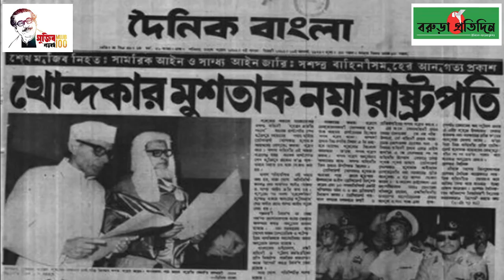আজ ৪৫তম জাতীয় শোক দিবস ২০২০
আজ জাতীয় শোক দিবস
মোঃ ইকরামুল হক,

১৫ই আগষ্ট বাংলাদেশের ইতিহাসের অন্যতম কলংকিত দিন।
হাজার বছরের সর্বশ্রেষ্ঠ বাংঙ্গালী স্বাধীনতার মহান স্থপতি জাতির জনক বঙ্গবন্ধু শেখ মুজিবুর রহমান কে বিপদগামী সেনা সদস্যরা নির্মম ভাবে স্বপরিবারে হত্যা করেন।
ঘাতকরা রেহাই দেয়নি বঙ্গবন্ধুর  আট বছরের শিশু শেখ রাসেলকে,  রেহাই দেয়নি অন্তস্বত্তা শেখ ফজলুল হক মনি'র স্ত্রী আরজু মনিকে।

কলঙ্কিত বা কালো আগস্ট। মাসের কোন দোষ নেই। আগেই বলেছি ১৯৭৫ এর এই মাসের ১৫ তারিখে বাংলা ভাষী কিছু সংখ্যক বিপথগামী কুলাঙ্গার জাতির জনক বঙ্গবন্ধু শেখ মুজিবুর রহমানকে সপরিবারে নৃশংসভাবে হত্যা করে। যাদের সংঘটিত লোমহর্ষক হত্যাকান্ড থেকে সেই রাতে নিষ্কৃতি পায়নি নারী শিশু সহ অন্তঃসত্ত্বা মা। পৃথিবীতে বহু হত্যাকান্ড সংঘটিত হলেও এতো জঘন্যতম হত্যার দৃষ্টান্ত বিরল। খুনীী চক্র হত্যা করেই ক্ষান্ত হয়নি ইনডেেেমনিটি  অধ্যাদেশ জারী করে এ হত্যাকান্ডের বিচার চিরদিনের বন্ধ করে

 দিয়েছিলো।  যেদিন স্বাধীনতার মহানায়কে   হত্যা করা হয়েছিলো ঠিক পরদিন বঙ্গবন্ধুর ঢাকা বিশ্ববিদ্যালয়ে  সরকারি কর্মসূচি ছিল।
পরদিন ঢাকা বেতার কেন্দ্র থেকে খুনি মেজর ডালিম থেমে থেমে বঙ্গবন্ধু হত্যার ঘোষণা দিচ্ছিল। কারফিউর কথাও ঘোষণা দিচ্ছিল। । ।

বঙ্গবন্ধু কে হত্যার পরদিন সকালেই বাংলাদেশ বেতারের নাম বদলে বলা হয়েছিলো রেডিও বাংলাদেশ এবং শোনা যায় বাংলাদেশ জিন্দাবাদ স্লোগান।
এক সময় বেতারে ঘোষণা দেয়া হয় খুনি মোশতাক প্রেসিডেন্টের দায়িত্ব নিয়েছে। খুব দ্রুততার সাথে বিভিন্ন গুরুত্বপূর্ণ পদে দায়িত্ব বন্টন করা হয়েছে।

হত্যা কারী চক্র স্বাধীন  বাংলাদেশের স্বাধীনতার ইতিহাস থেকে বঙ্গবন্ধুর নাম মুছে ফেলার আপ্রান চেষ্টা করে ছিলো  এবং  ইতিহাস বিকৃতির সর্বোচ্চ অপচেষ্টা করেও  সফল হয়নি স্বাধীনতা বিরোধী চক্র।

১৯৯৬ সালে জাতির পিতার সুযোগ্য তনয়া জননেত্রী শেখ হাসিনার নেতৃত্বাধীন আওয়ামীলীগ সরকার গঠনের মাধ্যমে আবারও ক্ষমতা আসীন হয়ে স্বাধীনতার চেতনায়  মূল স্রোতে ফিরিয়ে  আনেন,

শুরু করেন ১৫ই আগষ্টের কুশিলব দের বিচার প্রক্রিয়া।

কিন্তু বেশি দূর না যেতেই আবার ও সেই অপশক্তি ২০০১  --এ র -অক্টোবরে রাষ্ট্র ক্ষমতায় চেঁপে বসে ঘাতকদের লালন করা দল, থেমে যায় হত্যাকারীদের বিচারের প্রক্রিয়া, আবার আসলো ২০০৮-এর  ২৯-শে ডিসেম্বর বঙ্গবন্ধু কন্য বাংলার মানুষের ভালোবাসার ভোটে রাষ্ট্র ক্ষমতায় ফিরে এসে কুক্ষাত ইন ডেমিনিটি অধ্যাদেশ /কালো আইন বাতিল করে খুনীদের আইনের কাঠঘড়ায় দাঁড় করিয়ে বিচার প্রক্রিয়া তরান্মীত করে কতিপয় খুনীর ফাঁসির রায় কার্যকর হয়েছে, বাকীদের বিদেশ থেকে ফিরিয়ে এনে রায় কার্যকর করে বাঙালীকে অভিশাপ মুক্তির আশায় বঙ্গবন্ধুর ৪৫ তম শাহাদাৎ বার্ষিকীতে   করুণ প্রার্থণা।